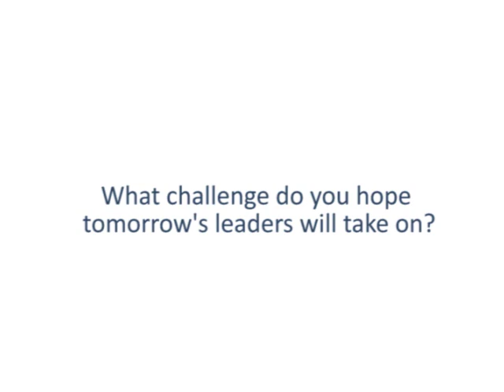Diana Chapman Walsh: What challenge do you hope tomorrow's leaders will take on?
This video is part of Profiles in Leadership, a series of interviews with leaders in fields such as health care, community organizing, international development, and homelessness prevention. The series, which aims to help health professions students reflect on their own leadership journeys, is a project of the IHI Open School for Health Professions and was made possible with the support of the Robert Wood Johnson Foundation.

Diana Chapman Walsh
President Emerita